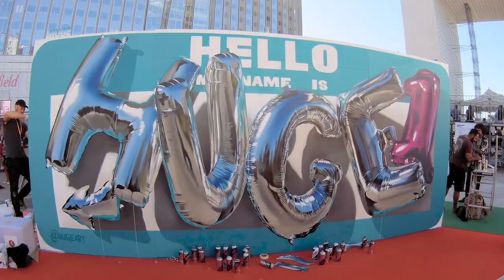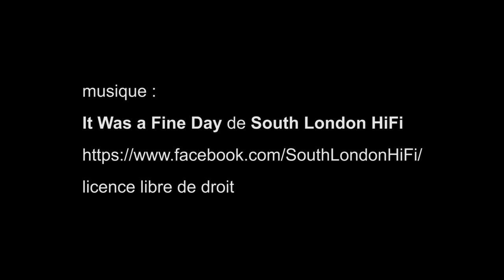Urban Week, La Défense - Paris septembre 2019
artistes : ALBER, HELIO BRAY, HUGE, JO DI BONA, KESADI, KOZDOS, LA BOUKLE, NAVEEN SHAKIL, PIET RODRIGUEZ, RATUR, REA, SÉBASTIEN PRESCHOUX, STAMA THIS LASKOS, THIAGO MAZZA, TOYSOMIK, VHILS, YU-BABA